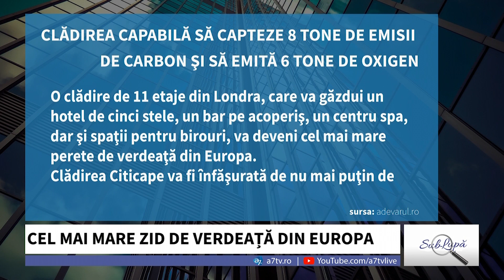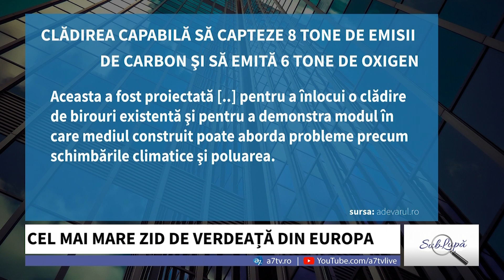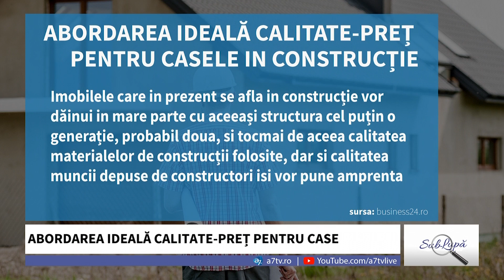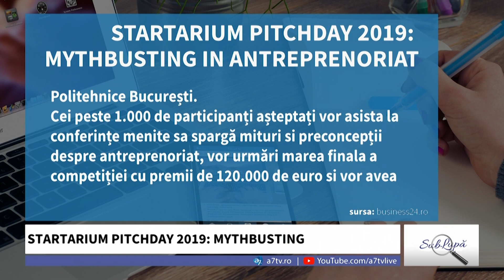Sub Lupă - cu Roberta Ciorzan și Dan Truția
A7TV